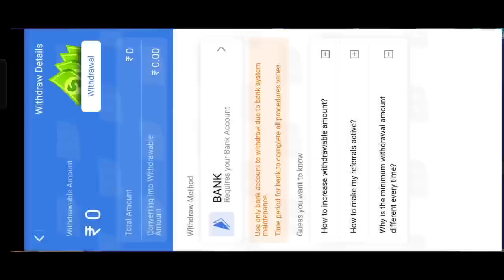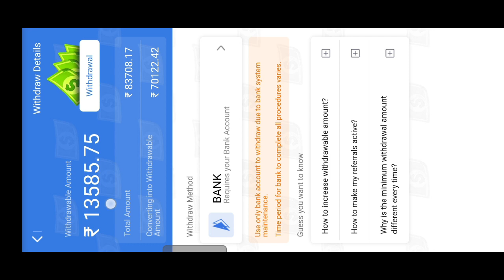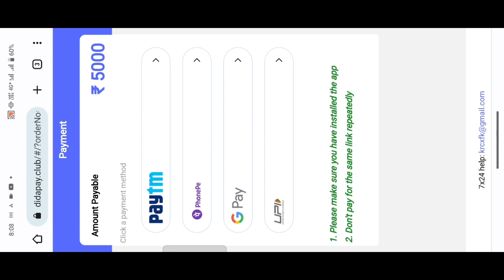3c101 App | 3c101 Withdrawal Kare | 3c101 Se Paise Kaise Withdrawal Kare | 3c101 Real Or Fake App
3c101 App | 3c101 Withdrawal Kare | 3c101 Se Paise Kaise Withdrawal Kare | 3c101 Real Or Fake App |